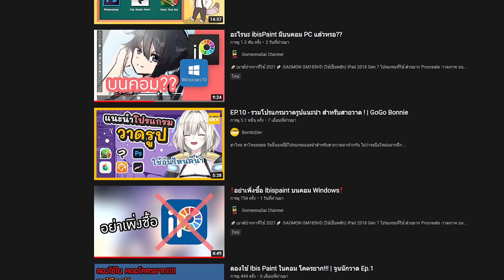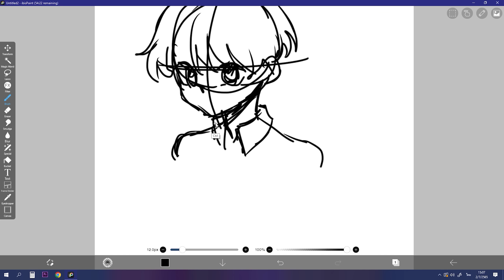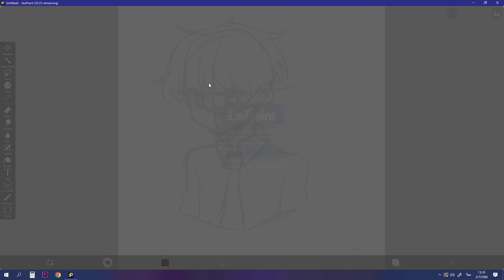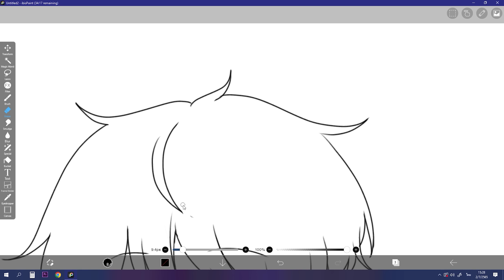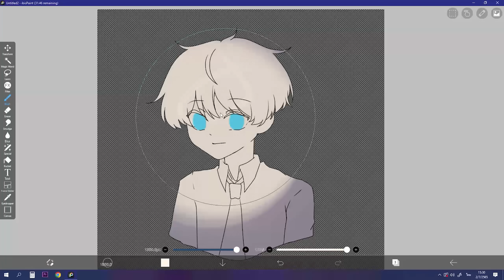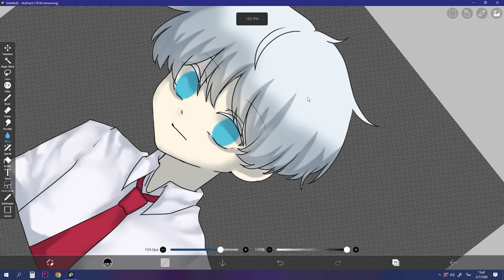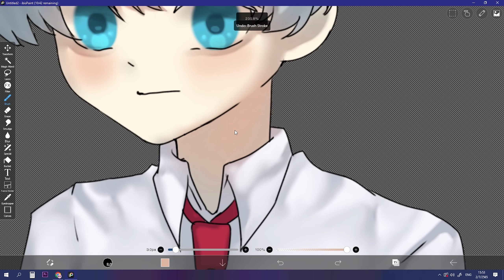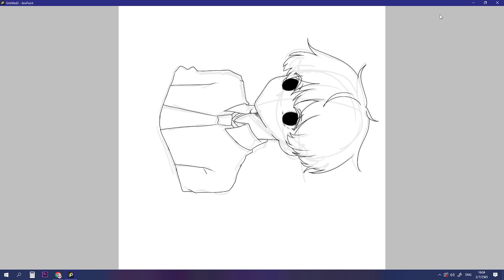วาดรูปจับเวลาภายใน 1 ชม.!! ลองใช้ไอบิสเพนท์บนคอม! | IbisPaint Pc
สวัสดีค้าบบบบทุกคนนน!! ผมกลอยเองนะ🐸 วันนี้ผมมาทดลองใช้โปรแกรม ibispaint บนคอมกันนั่นเองง แถมยังจำกัดเวลาให้วาดภายใน 1 ชม. อีกด้วย!! จะวาดทันไหม จะเป็นยังไง ไปดูกันเลยยยย✨✨

คลิปที่เอาไปแปะในคลิปงับ

🔥LAWABUX - ร้านเติม Robux สุดคุ้ม🔥